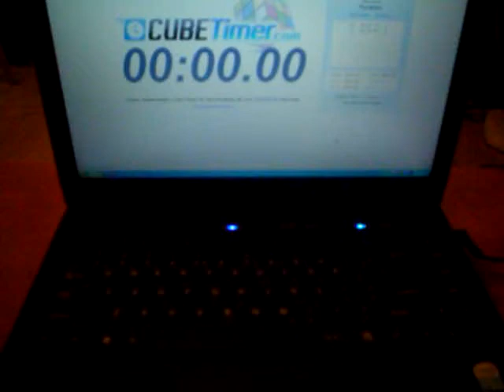Pyraminx Solve 21 Seconds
Average Pyraminx solve for me. :D